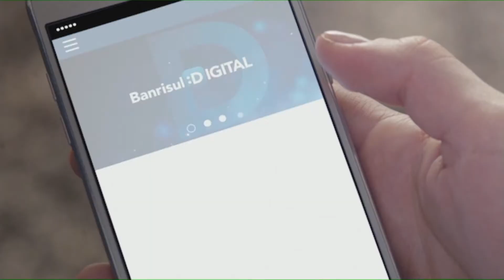Virando O Jogo | 13/11/2019 (completo)